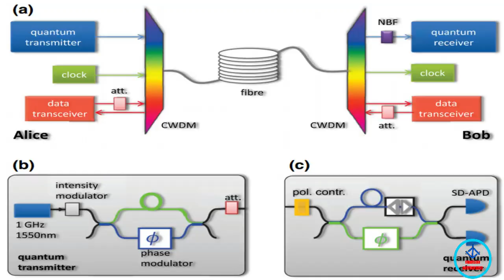teleportation explaination in tamil டெலிபோர்டேஷன்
a simple explaination

for stay tune